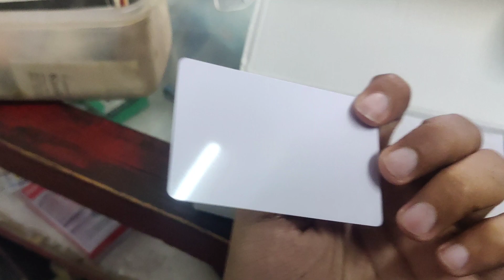Aadhar Card Pvc Card for Epson Printer - Techy Ekant